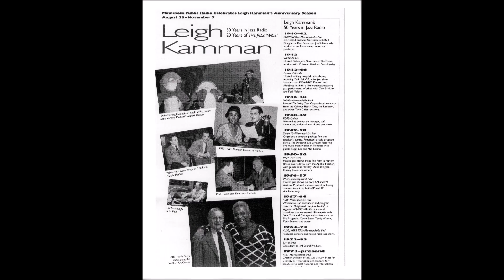Art Resnick and Bob Rockwell 1974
Leigh Kamman interviewed pianist Art Resnick and saxophonist Bob Rockwell on the opening night of live jazz programming at a club called Fiorito's in St. Paul MN in 1974.  The Jazz Image radio program was just two years old at the time and Ken Mason was sharing the mic with Leigh.  This is the only interview I've found so far of Art talking to Leigh and sadly he passed away on June 26 2023.